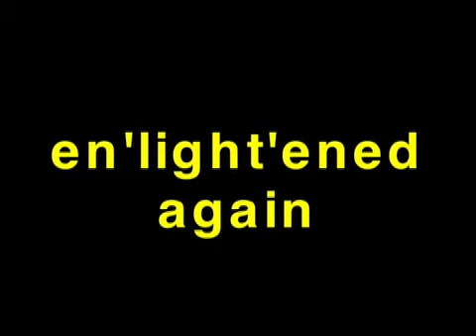Electricity Revealed #2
This series of recordings has value for those young enthusiasts who may wish to become our future engineers and/or inventors. Here we examine what, for example, happens inside an electric circuit, how electrons move - and other fundamental principles. It is for curious kids and, maybe some adults as well. A deeper understanding of the very basic fundamentals enables us to better visualize functions from a grass root level up.